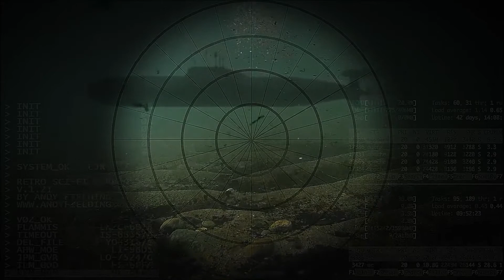trailer NAUTILUS intro promo